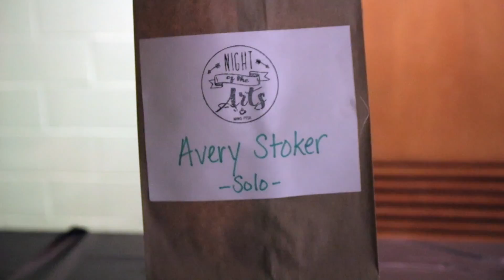THE NIGHT OF THE ARTS - A Honthy Film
A highlight from the night of the arts...
A Honthy Film

Song written and performed by Avery Stoker.